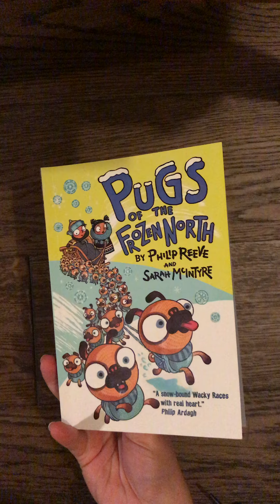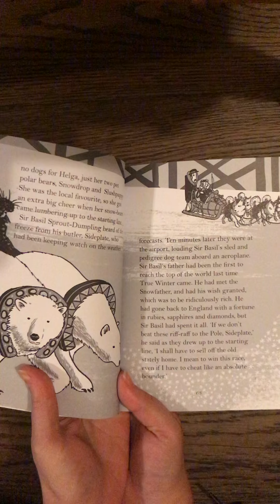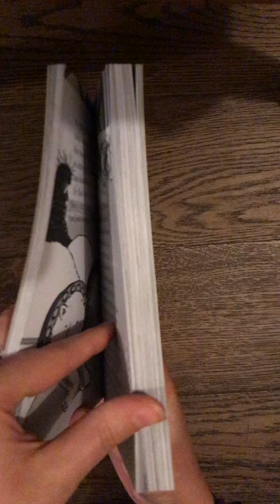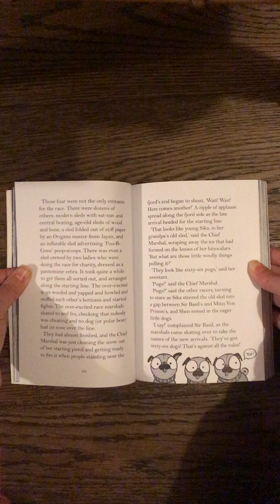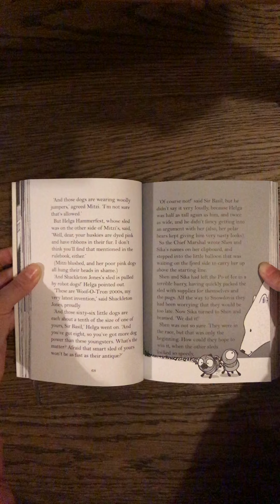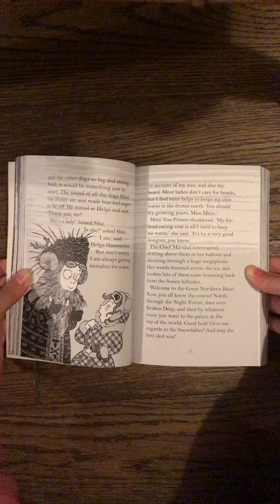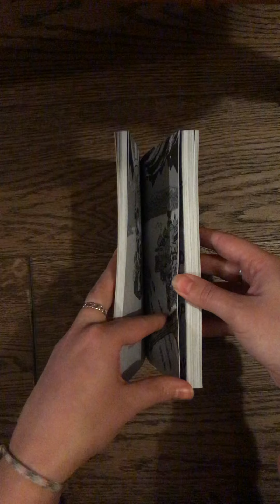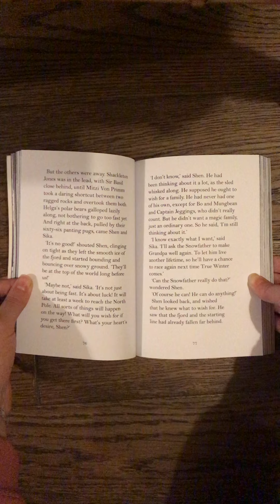Pugs of the Frozen North: Chapter Six